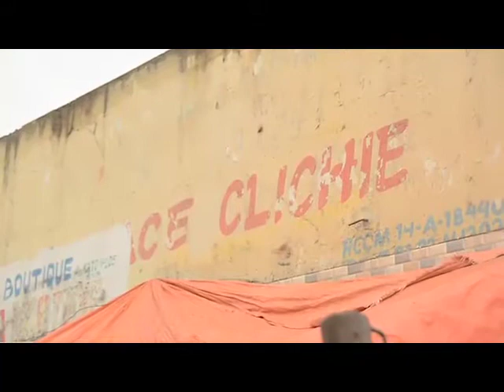POUR LE CHOIX DE VOTRE HABILLEMENT, MAISON CLICHÉS